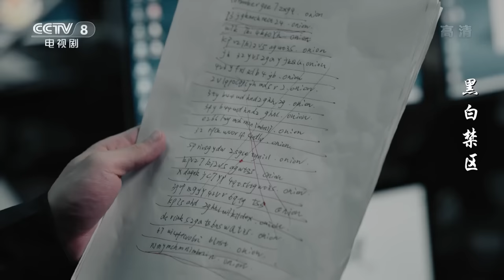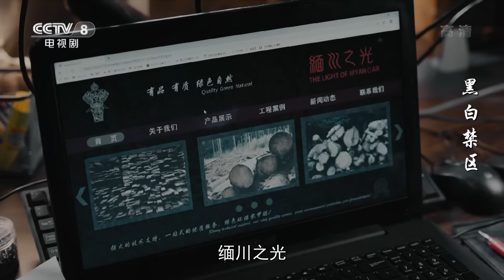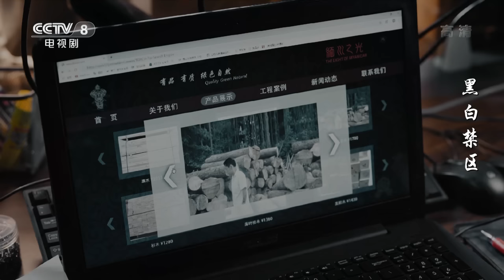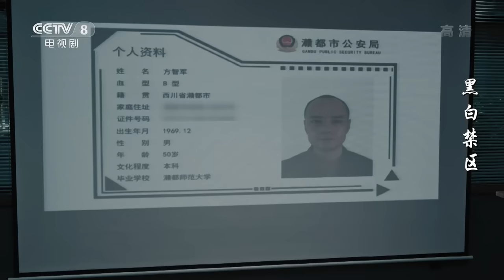【ENG Sub】《黑白禁区》第14集 黎叔差点把淦天雷勒死（欧豪/李乃文）【CCTV热播剧场】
Highlights：黎叔说出了淦天雷的警察身份，其他犯人们听了纷纷上前围殴淦天雷，混乱中黎叔掐住了淦天雷的脖子，差点把淦天雷勒死。